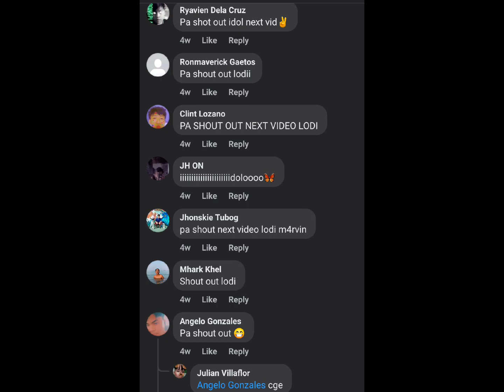Pinakamalupet na ML streamer sa Mars pt 12